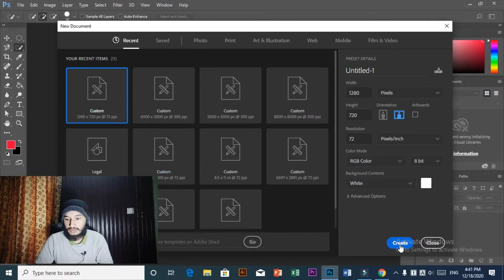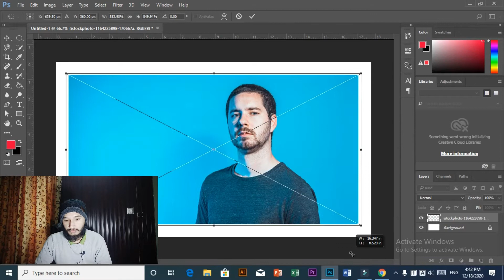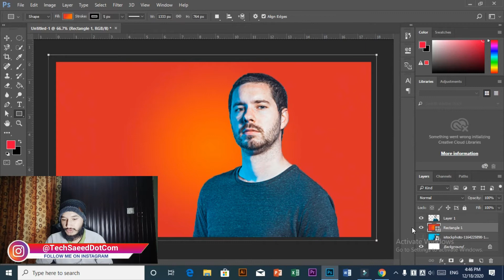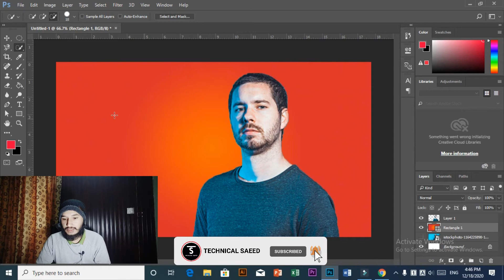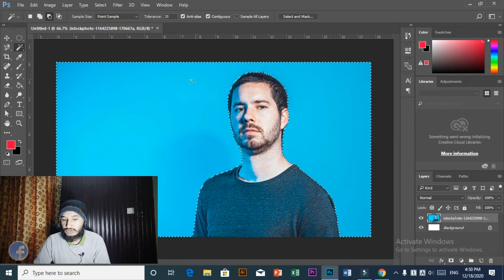Photoshop Course For Beginners - Photoshop Basics/Quick Selection Tool - Class 4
Photoshop Course For Beginners - Photoshop Basics - Class 4
In this class, you guys gonna learn the basics of photoshop like how to use the Quick Selection and Magic Wand Tool in Photoshop.
I hope this class will help you a lot.